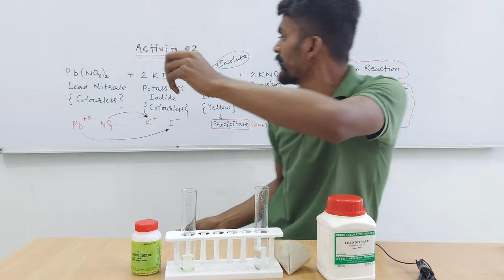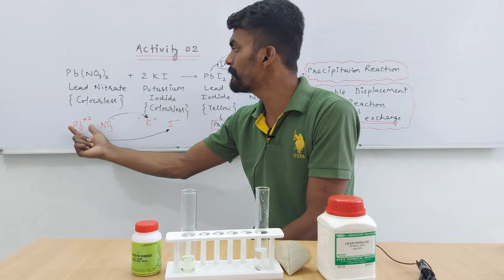ACTIVITY 1.2 | Precipitation Reaction I SCIENCE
About Today's Lecture :
Science | Class 10th | Chapter 01: Chemical Reactions and Equations | Activity 1.2